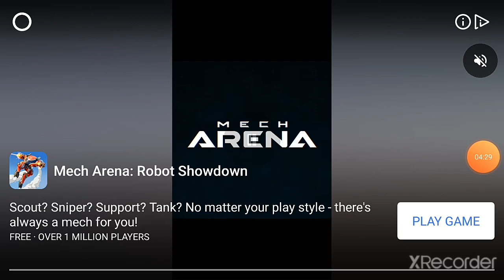Shadow fight 2 playing challenge part 4